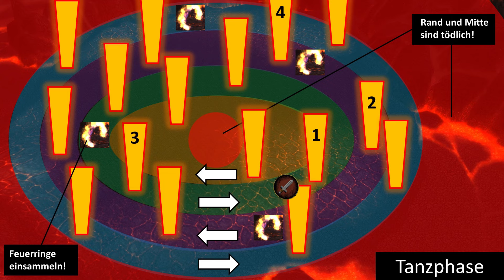Feuerlande: Alysrazar (inkl. HC) | Boss Guide - Deutsch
Moin, ich bin DerJules und in diesem Video zeige ich euch wie ihr Alysrazar in den Feuerlanden im normalen sowie heroischen Modus besiegt.